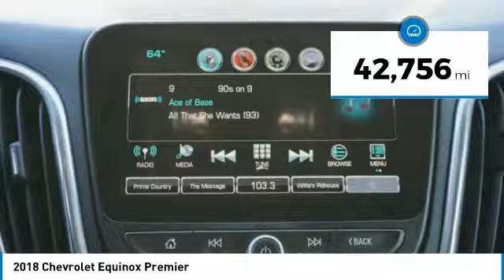2018 Chevrolet Equinox Decatur TX 111328A1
2018 Chevrolet Equinox Premier

2111 US HWY 287 South